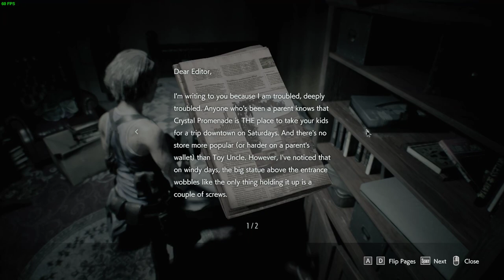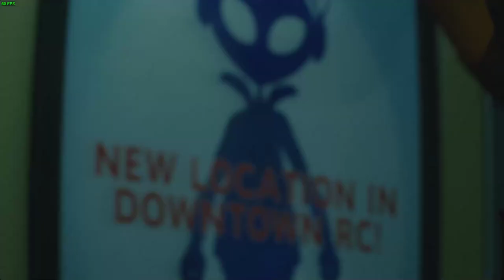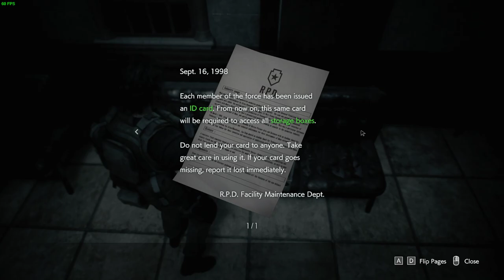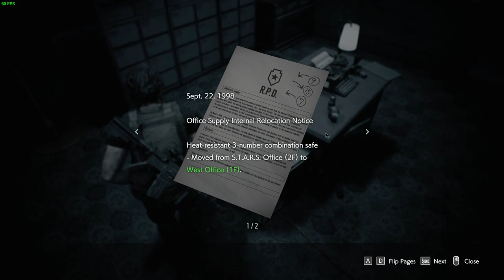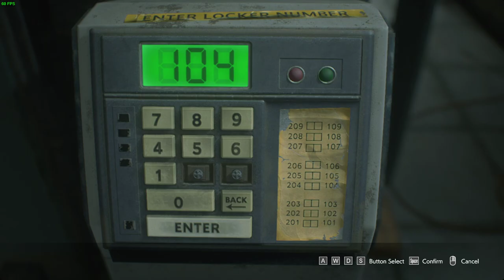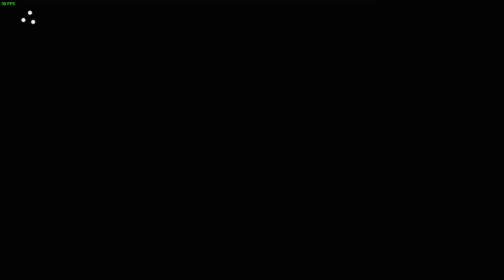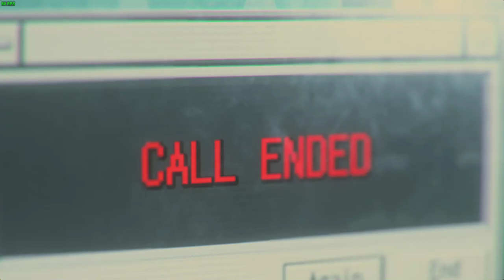Resident Evil 3 (PC): It’s Carlos Time! (Part 5)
Time for Carlos to shine! And this time we get to see an old familiar location again...